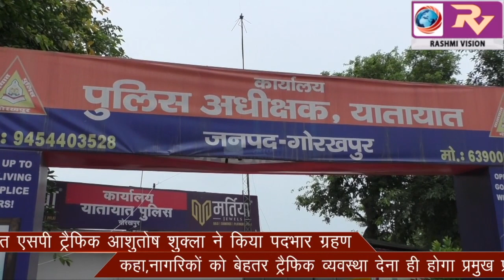नवागत एसपी ट्रैफिक आशुतोष शुक्ला ने किया पदभार ग्रहण, कहा,नागरिको को बेहतर ट्रैफिक व्यवस्था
नवागत एसपी ट्रैफिक आशुतोष शुक्ला ने किया पदभार ग्रहण, कहा,नागरिको को बेहतर ट्रैफिक व्यवस्था देना ही होगा प्रमुख  प्राथमिकता